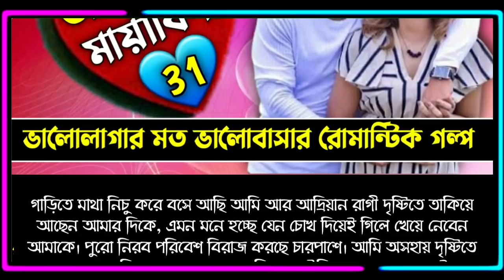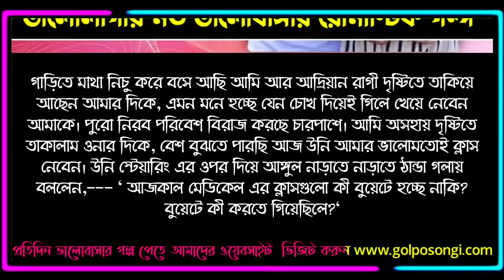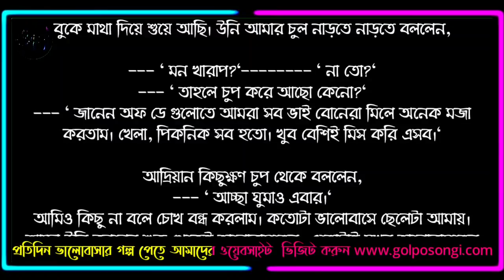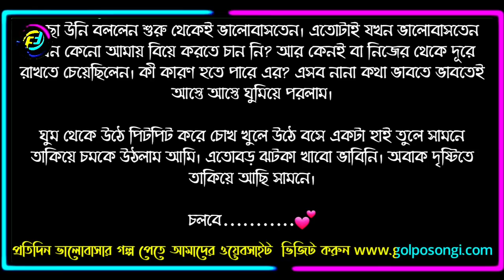আদ্রিয়ানের মায়াবিনী || পর্ব - ৩১ || গল্পের লেখিকা অনিমা কোতয়াল অনি || Faruk's Diary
গল্পের নামঃ আদ্রিয়ানের মায়াবিনী
পর্ব - ৩১

ভালোবাসার গল্প
রোমান্টিক গল্প
প্রেমের গল্প
বেদনার গল্প
Valobasar golpo
Romantic love story
premer golpo
Faruk Media
faruksdiary
faruks dairy
golpo
ভালোবাসার গল্প,
Valobasar golpo,
 love story,

💞. Valobasar golpo. 💞
💞. Premer golpo. 💞
💞. Koster golpo. 💞
💞. Jeboner golpo. 💞
💞. Prem Nibedon. 💞

❤ Thanks For Stay With Faruk's Diary. ❤